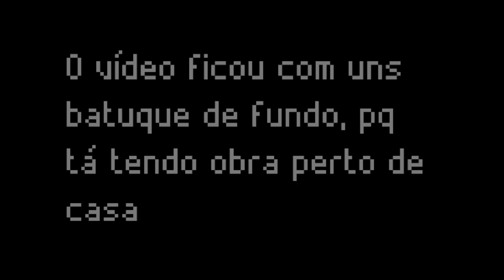E SE A QUINTA GERAÇÃO VIESSE PARA HOENN? - POKÉMON UNOVA EMERALD #1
► Descrição:
 A mesma história de Emerald, com atualizações de mecânicas e foco na quinta geração.

► Características:
– Mecanicas atualizadas para versões recentes
– Seletor de dificuldade
– Opções de Modo nuzlocke, Level cap, e mais desafios
– Iniciais de 5ª gen
– Personagem principal com sprite atualizado para ORAS
– Visuais de barra de hp, menus ao estilo Black/White
– Pokemon Segue